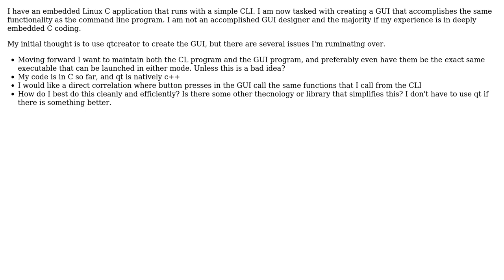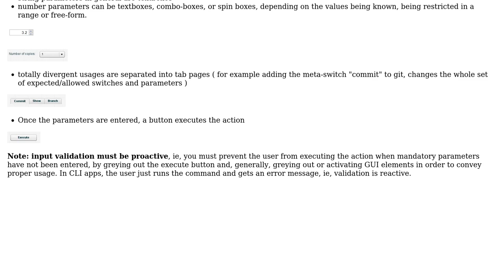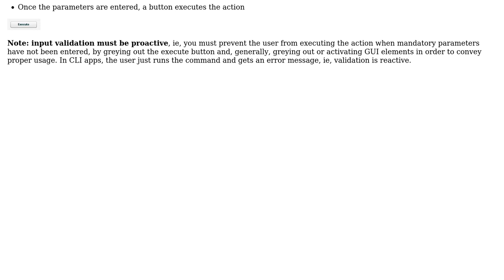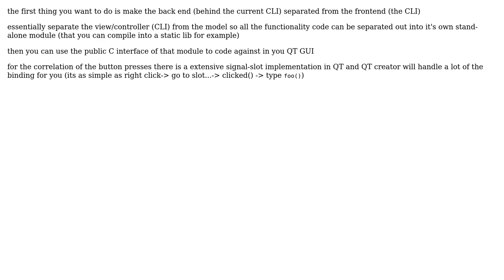Software Engineering: What are some standard design methods to add GUI to a command line app?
With thanks & praise to God, and with thanks to the many people who have made this project possible! | Content (except music & images) licensed under CC BY-SA | Music | Images & others | With thanks to user Tulains Cordova user ratchet freak user LSerni user Brandon Yates user Bart van Ingen Schenau and the Stack Exchange Network Trademarks are property of their respective owners. You are responsible for your own actions.